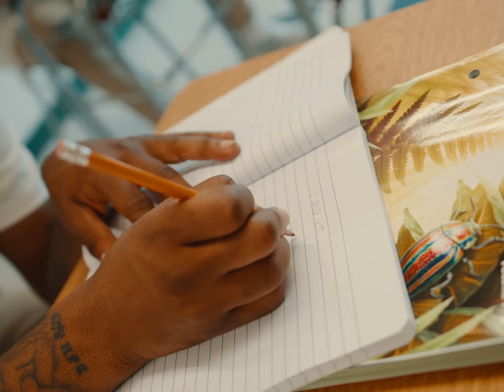Cheating To Win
KUR - Cheating To Win [Official Music Video]

Director: embrace the strange
Wardrobe: KUR
1st AD: Remond Francois
Production Coordinator: Lulu Ortega
Editor: embrace the strange
Colorist: embrace the strange
7947 Records
Management: Taalib Din

Featuring Meatball
Special thanks Jacquelyn Y. Kelly DISCOVERY CHARTER SCHOOL